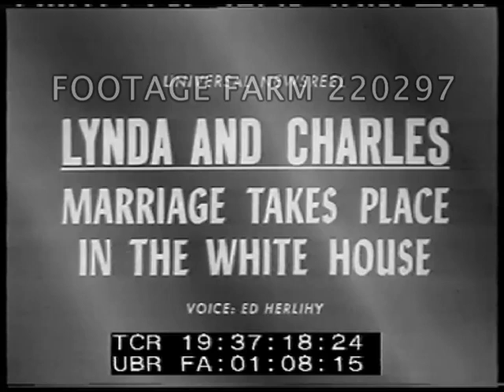Lynda and Charles Marriage, White House, 1967 | 220297-08 | Footage Farm Ltd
Lynda and Charles Marriage Takes Place at the White House
Lynda Baines Johnson and Charles Robb wedding.  President LBJ and daughter.  Wedding ceremony . Bridegroom kisses bride on cheek.